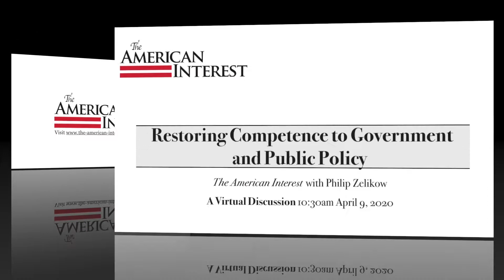Restoring Competence to Government and Public Policy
A conversation with Philip Zelikow (April 9, 2020)